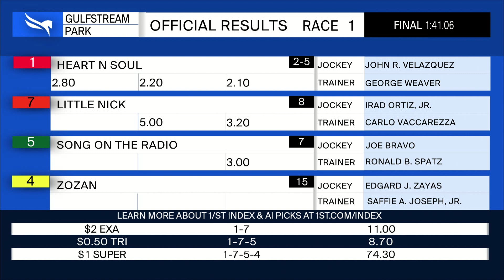Gulfstream Park January 5, 2024 Race 1